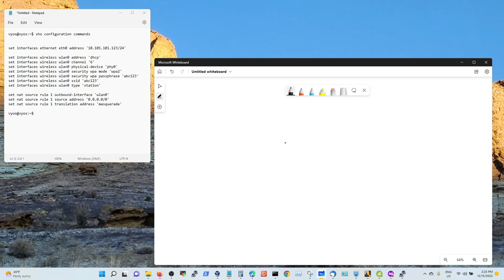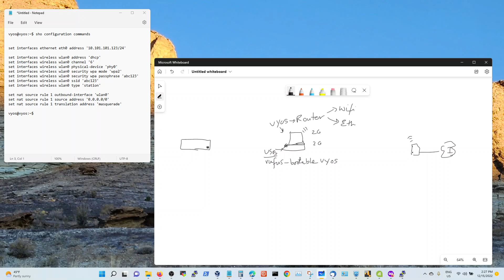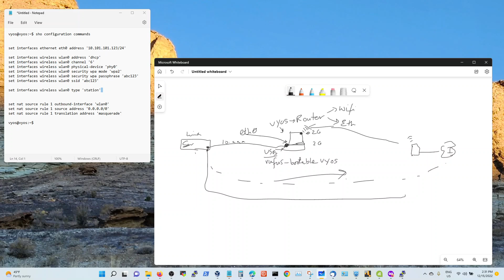Laptop as Wifi Router using VYOS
if you have servers without Wifi that need to access Internet via your home Wifi router, you can use this setup to connect the servers to the Wifi router without connecting the cables - via laptop wifi router using vyos